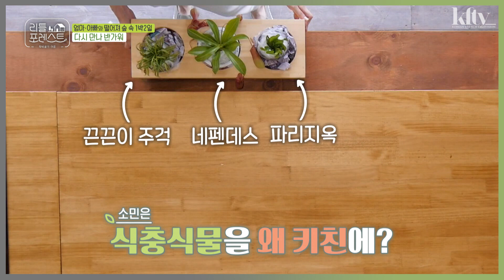Na Rae est une mouche !? [FR/ENG SUB][LITTLE FOREST]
Na Rae est une mouche !?

Little Forest (Korean: 리틀 포레스트)
avec Lee Seo-jin, Lee Seung-gi, Park Na-rae, Jung So-min

Little Forest :
Le programme est une série de 16 épisodes intitulée "Caring for Kids in the Nature" pour les enfants qui n'ont pas d'endroit pour jouer dans la nature. Les enfants passeront 2 jours et 1 nuit avec les acteurs, loin de leurs parents pour la première fois.

Lee Seung-gi et Jung So-min sont des conseillers certifiés en psychologie de l'enfant et Lee Seo-jin est un chef certifié qui a suivi une formation de cuisine pour les jeunes enfants. Park Na-rae a également suivi un cours de cuisine. Lee Seung-gi a une certaine expérience dans le travail du bois et utilise l'atelier du bois pour créer des activités amusantes pour les enfants.

Le lieu de tournage est à Jjigbaggol, Inje, province de Gangwon avec une superficie d'environ 33 000 m2. L'endroit se compose d'un grand champ ouvert avec une cuisine à aire ouverte, une cour avant, un atelier, des quartiers d'habitation (pour les enfants et les acteurs), un jardin, une petite ferme d'animaux et une forêt de pins.